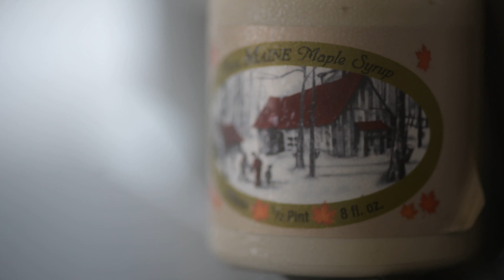Honeybee, Maple Syrup production summer research fellows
Eight undergraduate students are working this summer on independent research projects as part of a larger collaborative study between the University of Maine and College of the Atlantic on honey and maple production in Maine. Henry Laurita, a UMaine zoology major from Hope, Maine, is studying foraging design for bees at a hive located at UMaine’s J. Franklin Witter Teaching and Research Center.